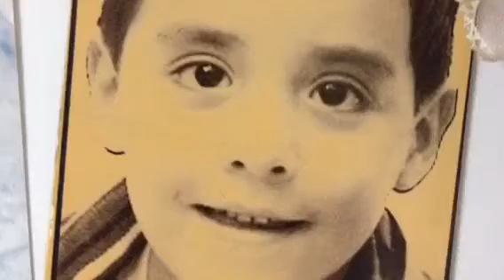15 años de vida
Felíz cumpleaños Nico... Puse dos canciones de las películas que más me hacen pensar en tí. Eres único.